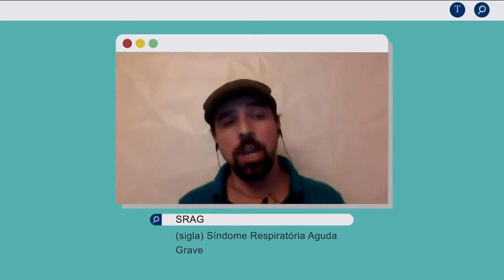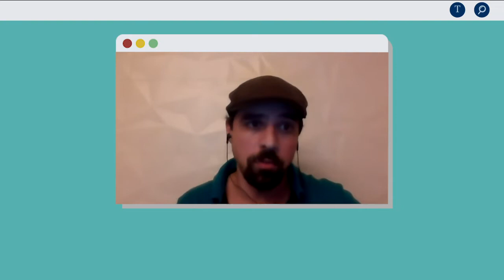Márcia Barbosa convida para o 10º Webinário ABC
Diretora da ABC convida para o 10º Webinário da Academia Brasileira de Ciências e compartilha os melhores momentos do 9º Webinário sobre modelos computacionais e isolamento social.